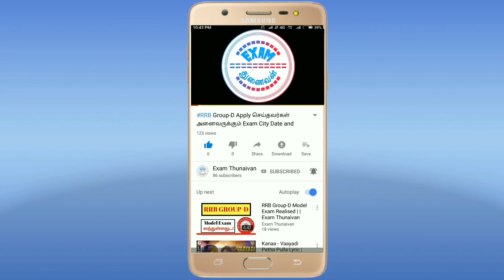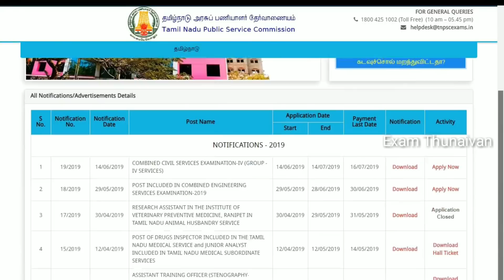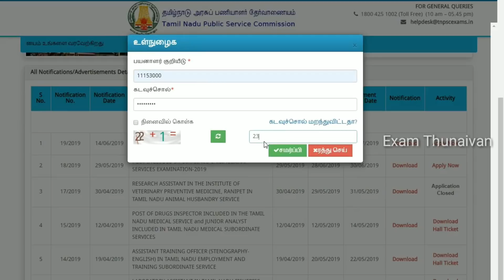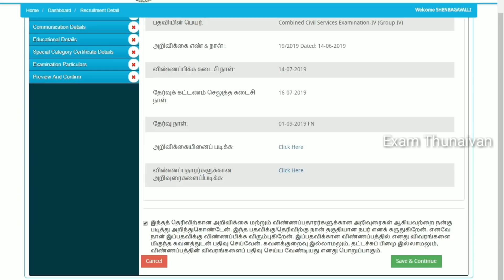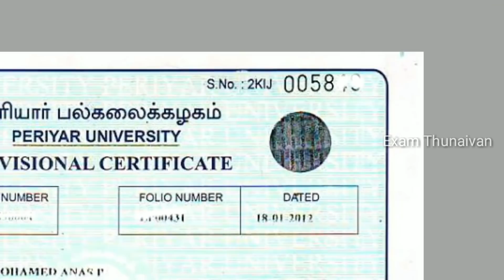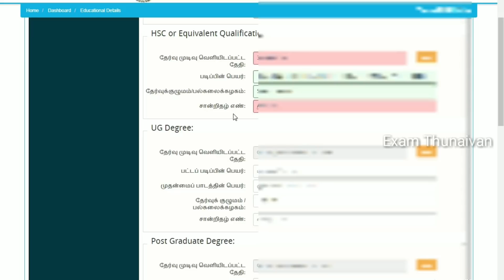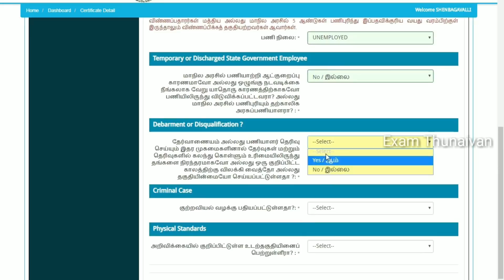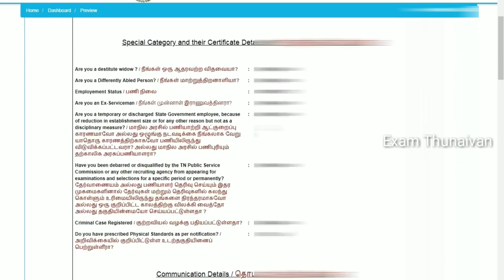How To Apply TNPSC Group 4 VAO Exam 2019/எப்படி Online-ல் விண்ணப்பிப்பது/Step By Step விளக்கம்/June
BC Tech Tamil YouTube Channel Link

WhatsApp Number
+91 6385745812